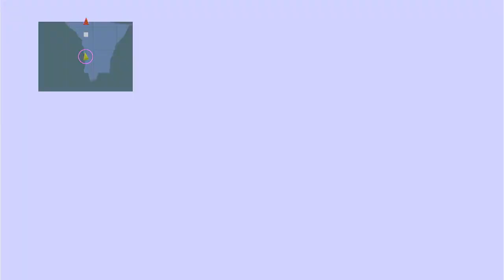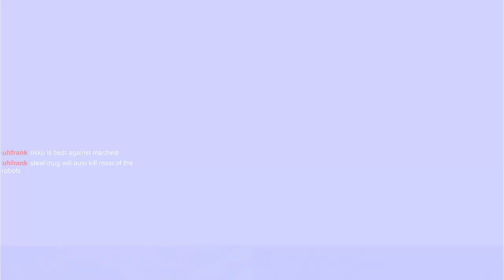Finding Comfort with Final Fantasy X Ep 9 - First Time Playing -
Part 9 of Final Fantasy X LP.

The gang learns what Seymour really wants with Yuna, a little emotional (and gushing 🥹) over Lulu and crossing the Thunder Plains.

(*thumbnail taken and edited from Final Fantasy X in-game intro*)